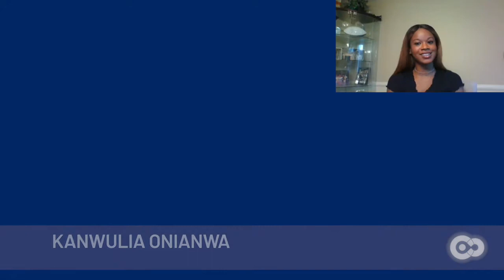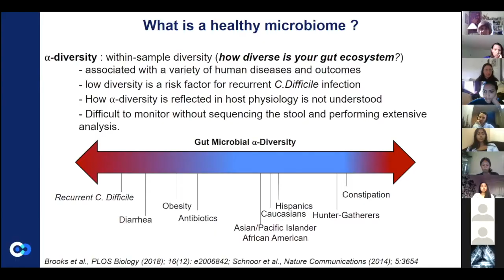Innovating Forward: ISB 2020 Interns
While other 2020 summer programs were canceled due to COVID-19, ISB's internship program was not. 2020 Summer Interns Kanwulia Onianwa and Sarah Logman and ISB Education Systems Medicine Program Director Becky Howsmon discuss the importance of this experience -- especially during a pandemic.